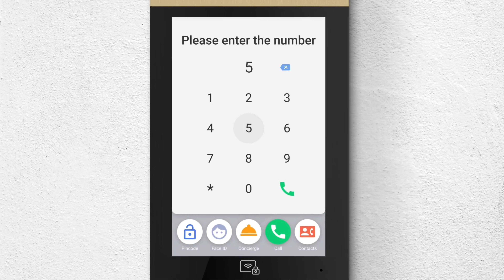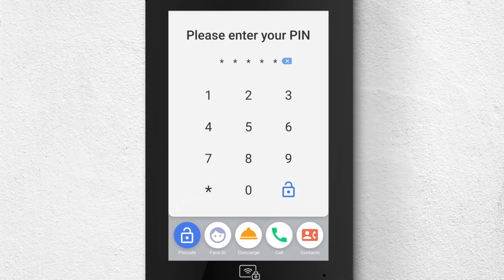Giới thiệu Nút nhấn sảnh chuông hình BasIP AA-14FB | Phố Công Nghệ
Bảng gọi cửa màn hình cảm ứng kích thước 10 inch
• Thiết kế lắp âm tường
• Camera : 1.3Mp
• Góc quan sát : 90 độ
• Cấp nguồn POE hoặc 12VDC
• Khả năng chống nước và bụi : IP65
• Đèn LED hỗ trợ nhìn đêm
• Mở khoá Bằng nhận diện khuôn mặt, mã số, thẻ từ, app BasIP UKEY hoặc BasIP Intercom
• Tích hợp Access : WIEGAND
• Kết nối nút ấm EXIT
• Tích hợp cổng kết nối RELAY
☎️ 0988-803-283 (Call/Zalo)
Mua hàng tại đây: